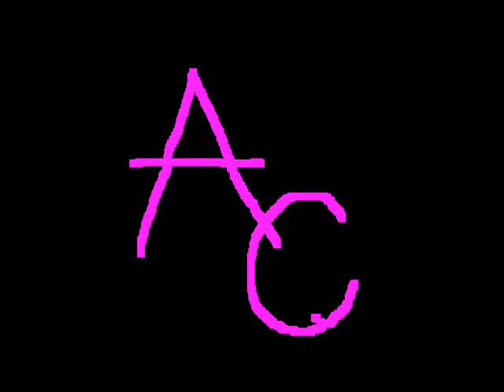ACW return part 2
it's finnaly backk 619xbuddax619's American caw wrestling